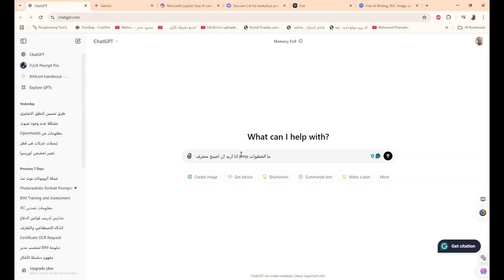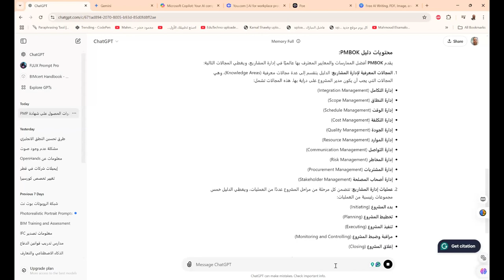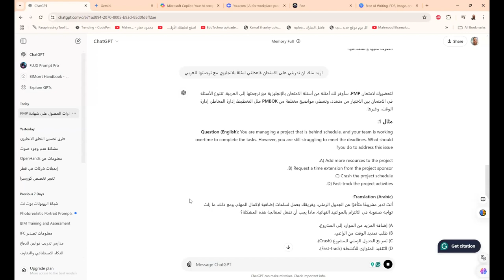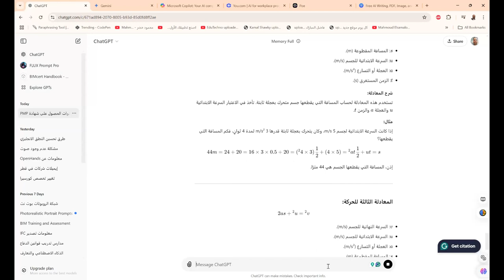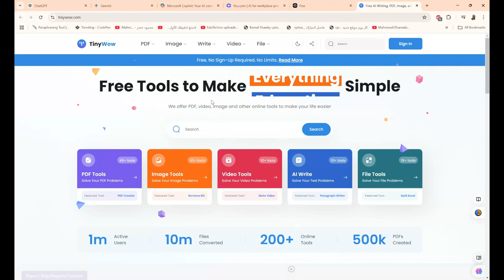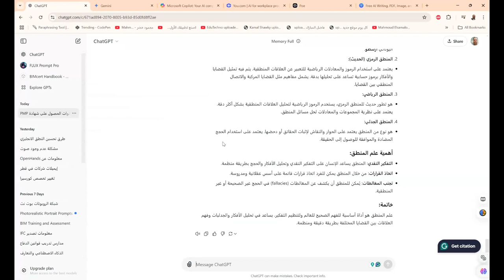استخدام الذكاء الاصطناعي في تعلم اي شهادة مثل pmp 📚ادرس بذكاء مع Chatgpt 🤠 دليل النجاح في دراستك 🔥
ادرس بذكاء مع Chatgpt 🤠📚 دليل النجاح في دراستك 🔥

❤️ روابط التواصل
✅ انستجرام